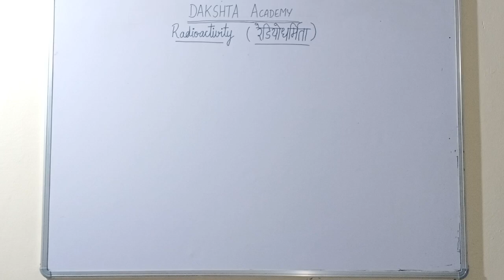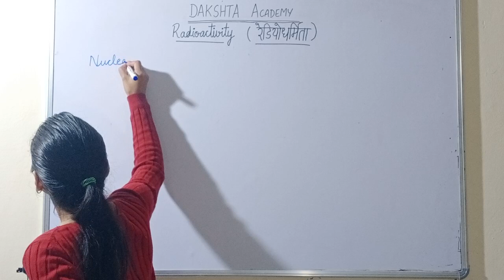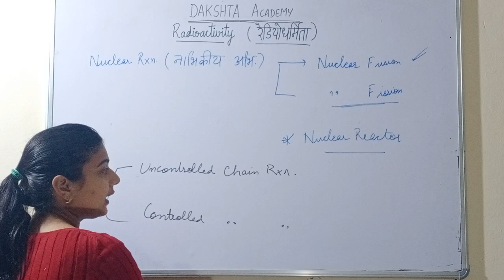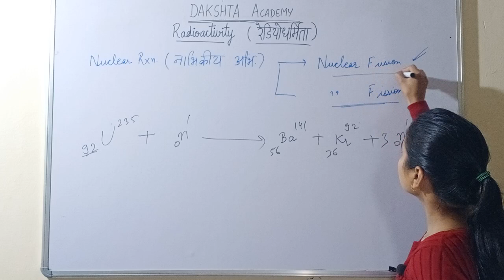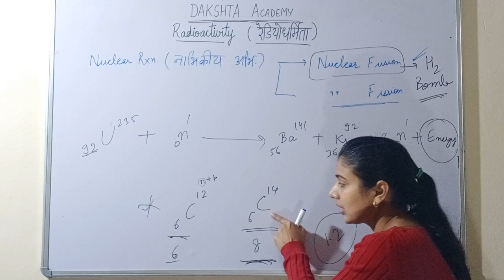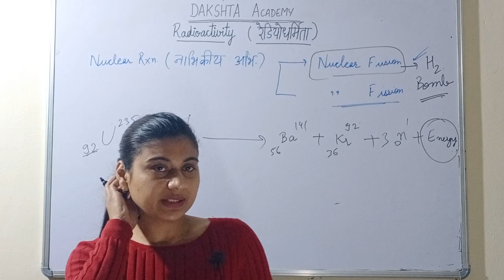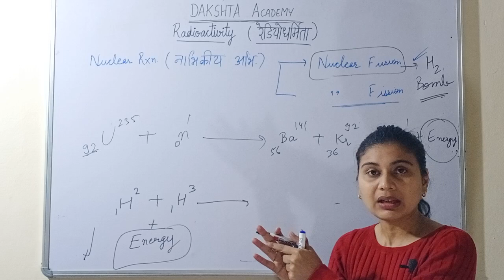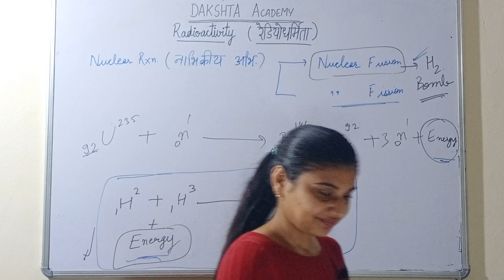Nuclear Fusion नाभिकीय संलयन | Radioactivity | Chemistry | Science